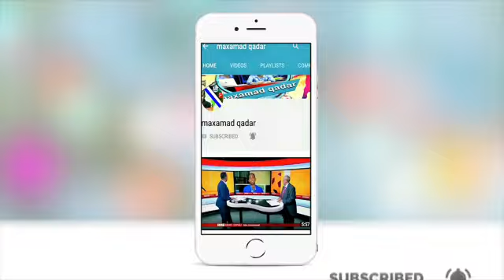Van Dijk oo iska waabiyay Ronaldo'Yaad ka aqli badantahay ayuu leeyahay ma Messi ayaan ahay Camal